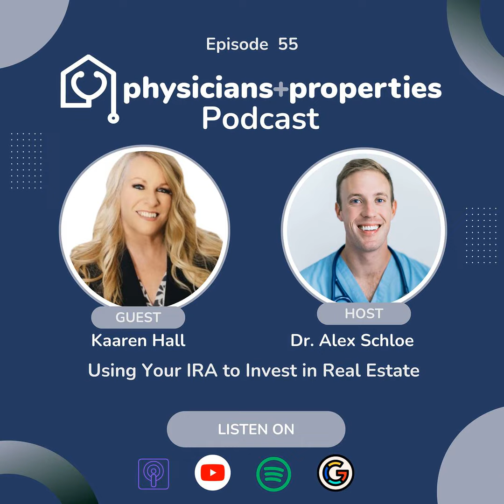Using Your IRA to Invest in Real Estate With Kaaren Hall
Welcome back Savvy listeners to another episode of the Physicians and Properties podcast with your host, Dr. Alex Schloe. Today's episode features the expert insights of Kaaren Hall, CEO of UDirect IRA Services, who has guided tens of thousands of Americans through diversifying their investments using self-directed IRAs.

Episode Highlights:

➔ Unlocking Your IRA's Potential: Discover how you can use your retirement funds, like IRAs or 401ks, to invest in real estate or other alternative assets, significantly expanding your investment capabilities beyond traditional Wall Street options.

➔ Expert Insights with Kaaren Hall: Kaaren Hall brings her extensive experience with self-directed IRAs, explaining the process, benefits, and considerations of using these types of accounts for diversifying investments.

➔ Real Estate Investments via Self-Directed IRAs: Learn about the opportunities and steps involved in using your retirement funds to make direct real estate investments, potentially leading to greater control and higher returns on your investments.

➔ Navigating Legal and Tax Considerations: Gain valuable insights into the legal and tax implications of using self-directed IRAs for real estate investments, ensuring you make informed and compliant decisions.

Key Takeaways:

➧ Understanding Self-Directed IRAs

➧ Strategies for Real Estate Investments

➧ Benefits of Diversifying Investments

➧ Empowering Control Over Investments

Be sure to listen to the full episode to delve deeper into the world of self-directed IRAs with Kaaren Hall and learn how you can leverage your retirement funds to build wealth in real estate.

This episode is a must-listen for anyone looking to expand their investment horizons and take active control of their financial future. If you found value in this episode, please leave us a five-star rating and review on your favorite podcast platform.